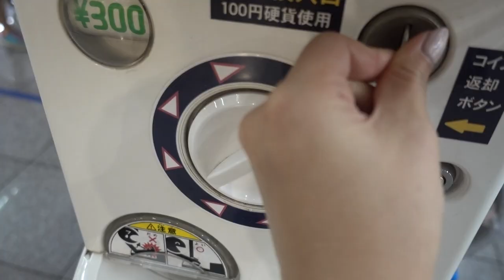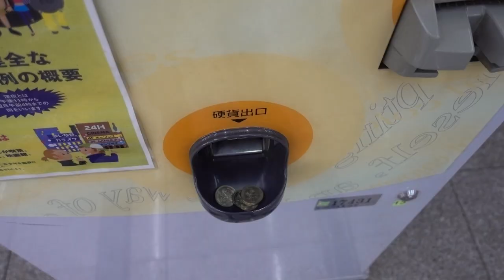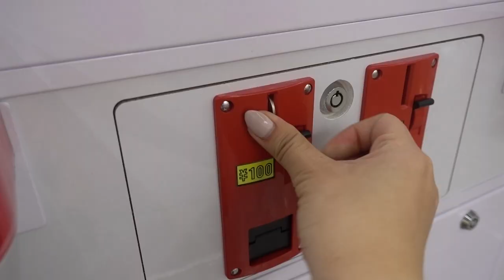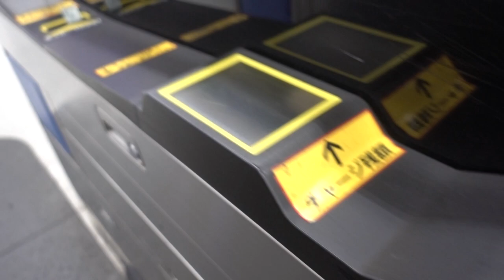01 I What did I win at Tokyo Leisureland Arcade in Odaiba? - SOLO JAPAN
On my first day in Tokyo, I am still feeling pretty jet-lagged, so I decide to take a chill day exploring Odaiba. While there, I find the Daikanrasha Ferris Wheel and play Crane Games (UFO Catchers) at a fun arcade called Tokyo Leisureland.

I took my SOLO JAPAN trip in March of 2017. It was my second time in Tokyo and first time in Hakone, Kyoto, and Osaka.